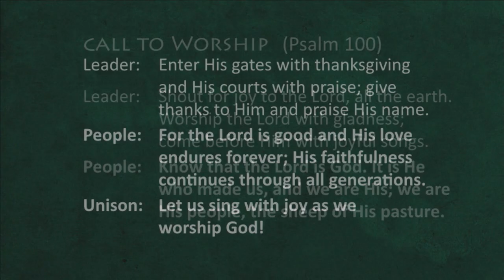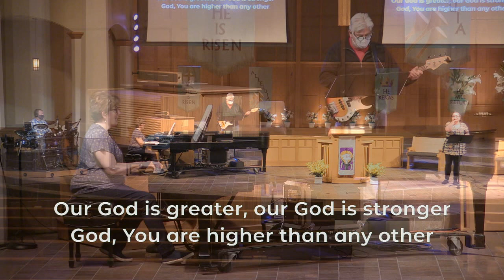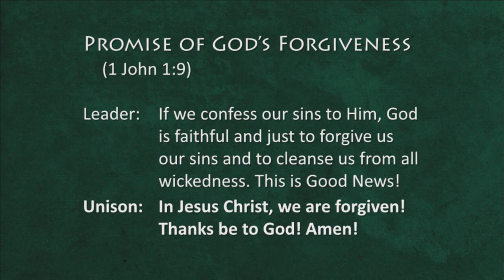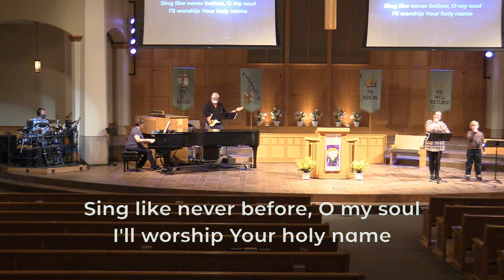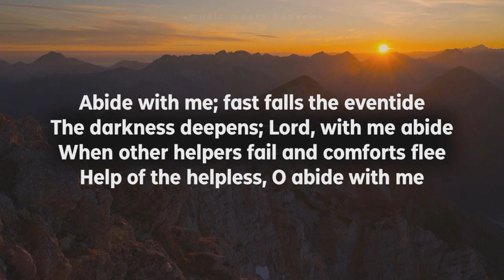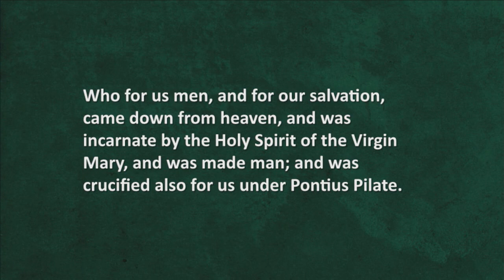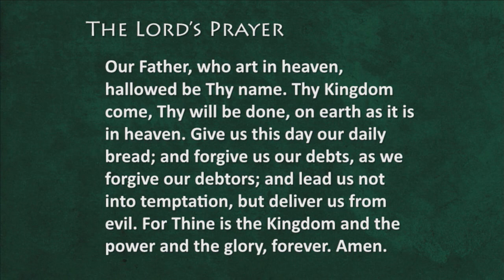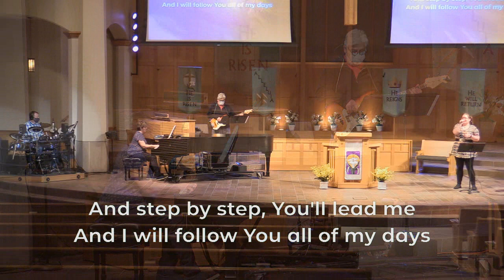Crossroads Worship 4 25 2021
Worship Sunday, April 25, 2021

Our Abiding God - Rev. Susan Sytsma Bratt